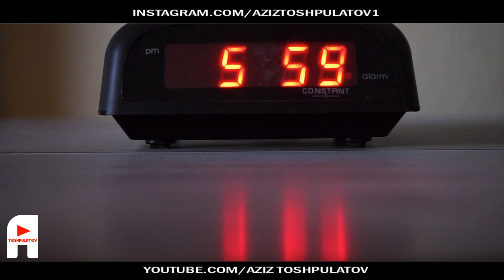ORZU qilishdan TO'XTAMA | O'zbekcha motivatsiya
KANALDA KUZATIB BORISHINGIZ MUMKIN BO'LGAN VIDEOLAR:
-hayotiy vloglar
-sayohatlar
-ruhlantiruvchi videolar
va boshqa qiziqarli videolarni ko'rib borishingiz mumkin

Указание авторства не требуется: